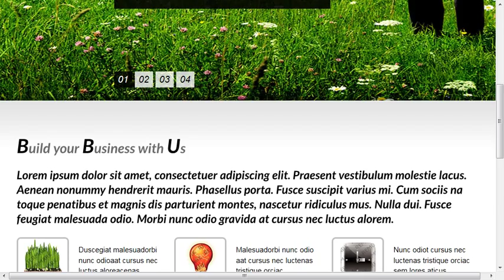Statio Business Website Template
Statio Business Website Template is a pre-made professionally designed web template to showcase your product or content in a unique way. This template is designed with user experience and usability in mind.